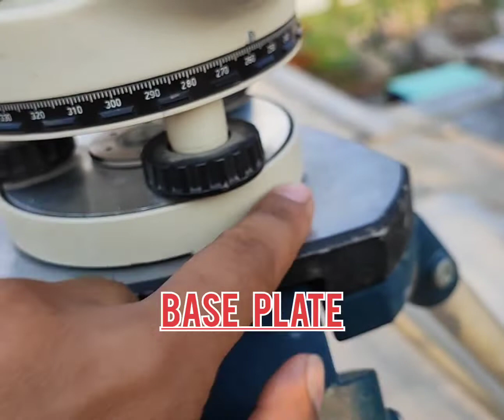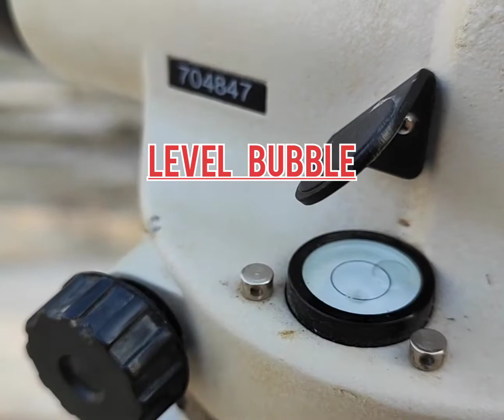Auto level machine Components, parts, technical name, In hindi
Video highlight
What are the parts of auto level?

What is the function of automatic level?

What is auto levelling?

What are the parts of levelling instrument?